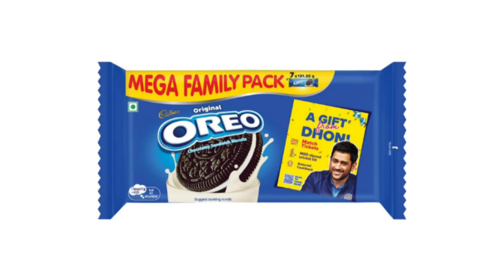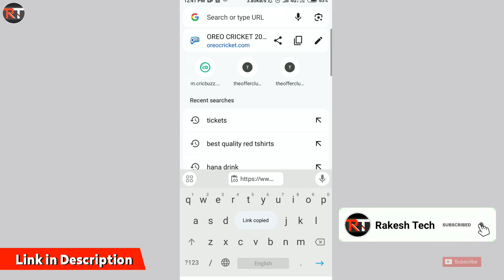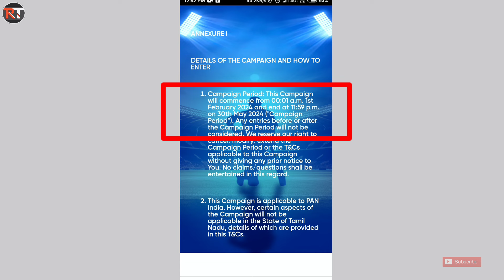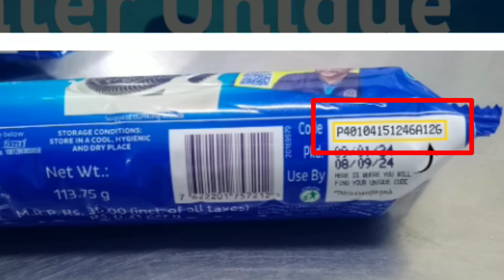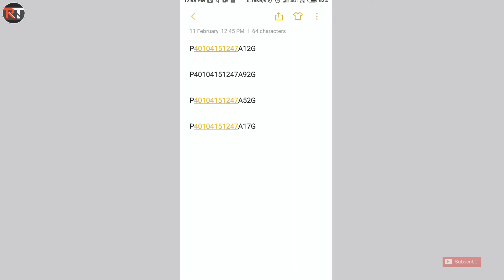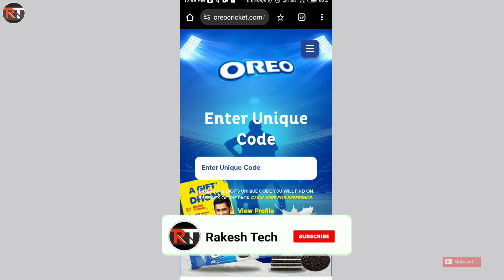Oreo Biscuit Dhoni Offer - Win ₹20, ₹30 Paytm, Cricket Kit | Oreo A Gift from Dhoni New Offer 2024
● Oreo Biscuit Offer Codes :🎁🎁🎁

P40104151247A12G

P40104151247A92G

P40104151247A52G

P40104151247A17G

name : rakeshtech100

name : rakeshtech100